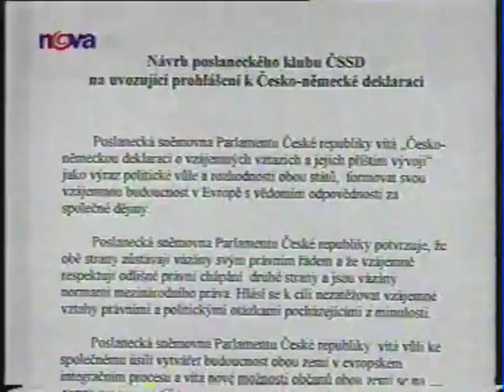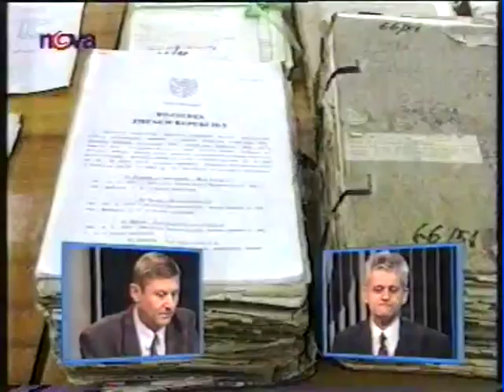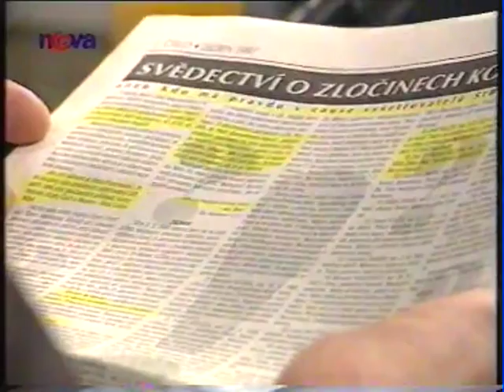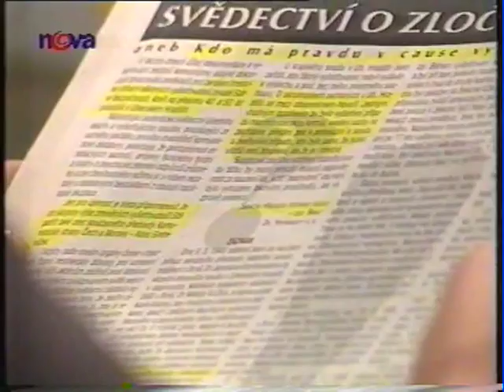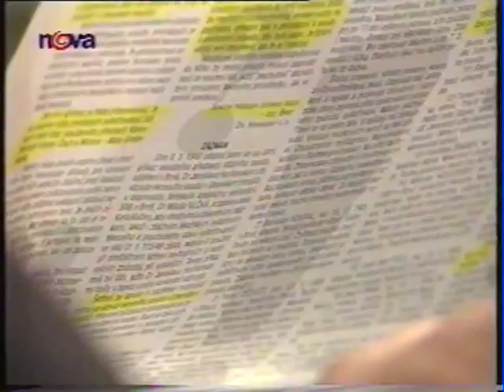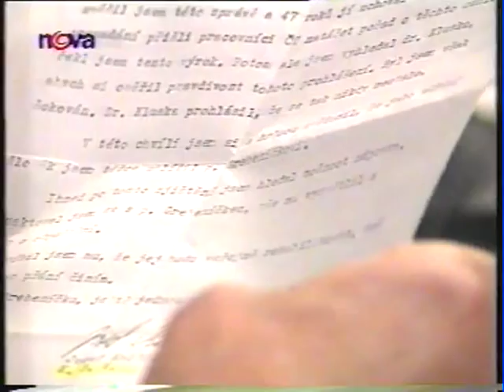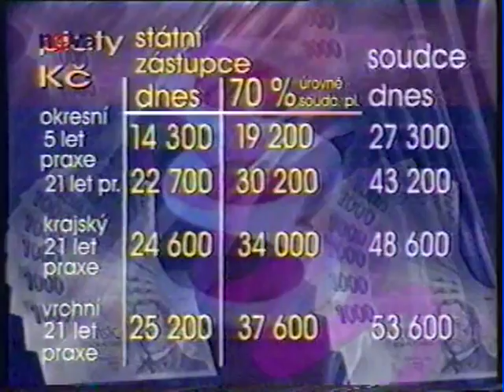7 čili 7 dní Miroslav Grebeníček + Karel Ledvinka 1996